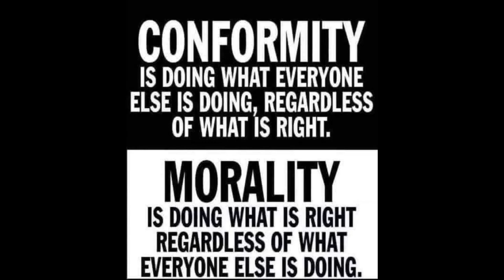Video MP4 Stay With Me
Stay with Me, I bet you heard that before. Take another chance at Love or go to the Casino and loose it all or a Lotto ticket. You don't win if you don't play.
Ruben Miguel Rivero Producer Composer Studio arranging and mixing audio and midi VST's
Thank You Pixabay authors for the Video's.